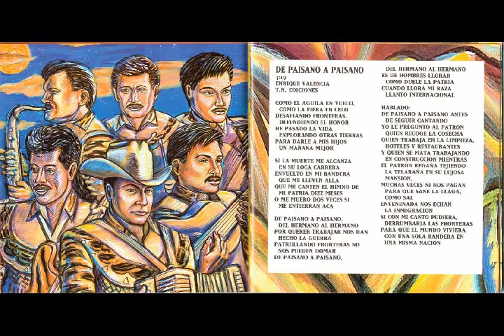a los jefes de jefes corrido alos tigres del norte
alos jefes de  jefes   compositor humberto reyes el hr